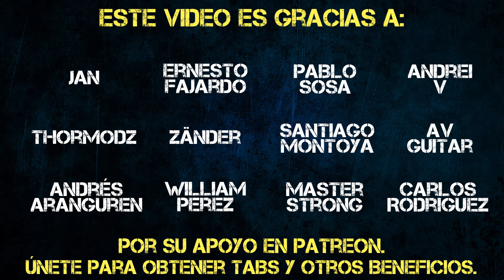[Karaoke] Aquel paseo sin retorno - Saurom (Cover by Richard) [CON TABLATURA/PARTITURA]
Equipo
Guitarra: Ibanez RG350 (blanca) afinación Standard E.
Edición de audio: Ableton live.
Edición de vídeo: Final Cut X.
Interfaz: Tricapture Rolland.
Cámara: Sony A5100.
Efectos & pedalera: Guitar Rig 5.

Equipment
Guitar: Ibanez RG350 (white) Standard E.
Audio edition: Ableton live.
Video edition: Final Cut X.
Interface: Tricapture Rolland.
Camera: Sony A5100.
Pedalboard and effects: Guitar Rig 5.